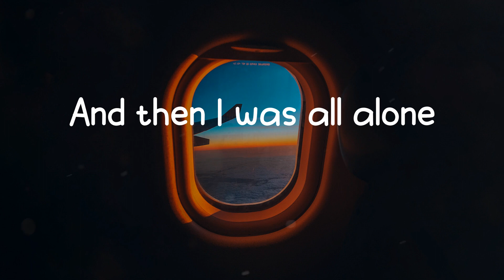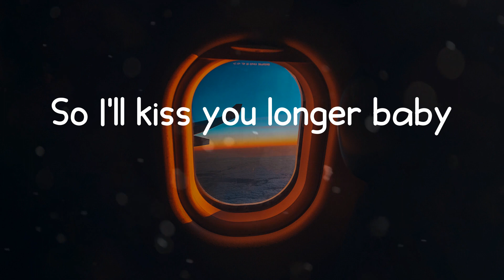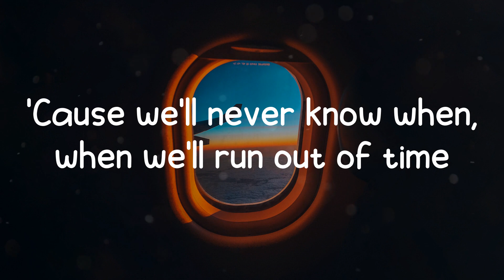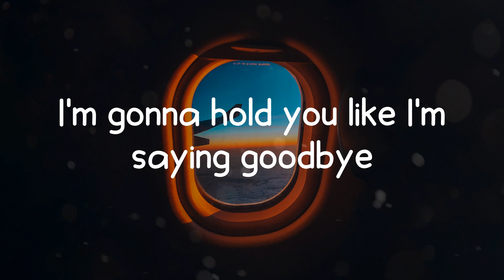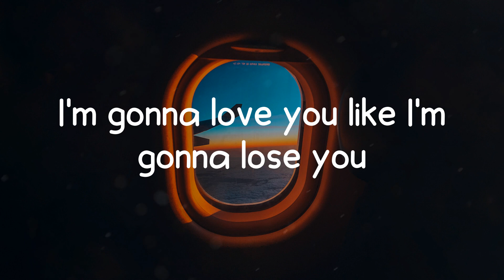Meghan Trainor - Like I'm Gonna Lose You (Lyric Video)